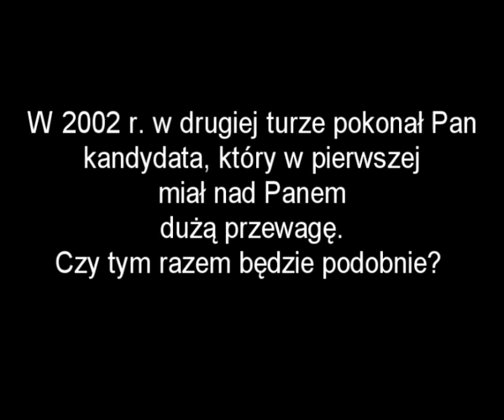Konstanty Dombrowicz przed drugą turą wyborów